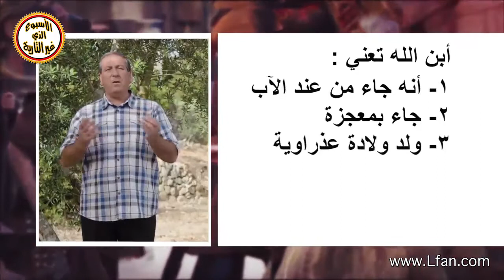ح3-12 ماذا يعني أن المسيح هو ابن الله؟